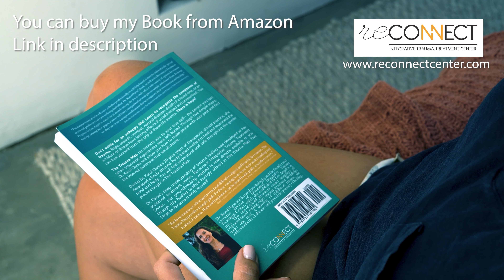18 - HOW DOES YOUR BODY AFFECT YOUR TRAUMA HEALING? HOW TO RECCONECT WITH YOUR BODY?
Your body affects your trauma healing. The way you sit, move, talk gives your body clues to react certain situations or moods

We are living in this body that most of the time we are not aware of. Our subconscious does the driving even if we don't pay attention to what we are doing. Our mind likes to wonder. But if you have a psychological problem, living in your mind and not being grounded will most likely slow down the healing process.

You can reconnect with your body by practicing mindfulness and grounding techniques. Just for a few minutes a day you can be aware of your body and surroundings. This is a good way to start your Trauma Healing.

Your posture is also important at expressing yourself or dealing with problems. The way you hold your body affects your mood. You can find a few techniques in this video about how to reconnect with your body. Certain postures can help your confidence. Some postures can make you feel helpless. Knowing the effects of postures can help you with trauma healing.

And remember,
Trauma equals Disconnect
Healing equals Reconnect
Dr. Karol Darsa, Psy.D.

To purchase "The Trauma Map" Book

Reconnect Integrative Trauma Treatment Center

Lonely Fish by Sascha Ende